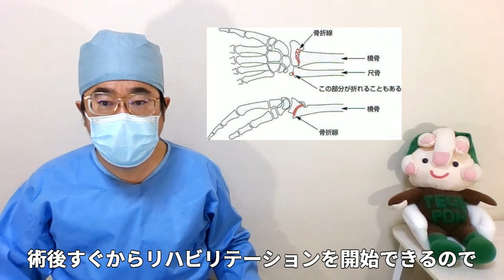橈骨遠位端骨折でギプス固定はどのぐらいの期間するの？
元の相談ブログ

てげぽんTVです。手外科専門医による医療相談を行っています。
「手外科」というのは整形外科の中の一領域で「手」の疾患を扱うところです。非常にマイナーな領域で「手外科」という領域を皆様に知っていただくことと「手外科」という領域の認知度を高めることを目的にしています。
「手外科」領域の動画を見てみるとほとんどが整骨院の関係者の動画で医師の動画があまり見られません。医師による、それもその領域の専門医による疾患の解説をする動画も必要なのではと思いチャンネル開設致しました。

相談とその回答の文章は説明欄の一番上の「元の相談ブログ」に貼ってあります。併せてご利用ください。

「てげぽん」というのは写真のキャラのことで「手外科」のゆるキャラです。「てげぽん」は少し握った状態の手をモチーフにしています。目の上と鼻の部分は人指し指、中指、薬指です。ピンクの部分が爪です。頬は親指と小指です。同じくピンクの部分が爪です。顔が手の平の部分にあたります。

管理人略歴
手外科センター長、整形外科部長として働いています。
日本整形外科学会専門医
日本手外科学会専門医
日本整形外科学会認定スポーツ医
日本整形外科学会認定運動器リハビリテーション医